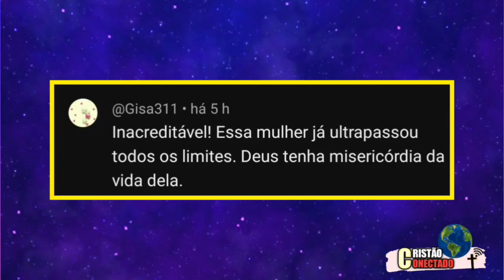PASSOU DOS LIMITES🚫, ESTÁ PERDIDA TOTAL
Andressa urach passou por uma cirurgia para bifurcar a língua,  e isso deixou muita gente escandalizado e mesmo pessoas que não são cristã ficaram chocados com a atitude  dela.